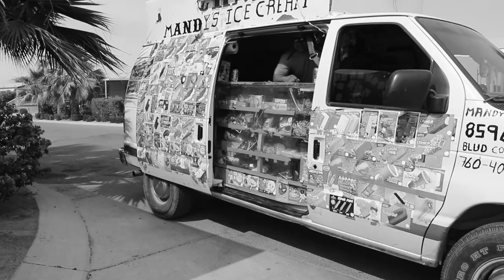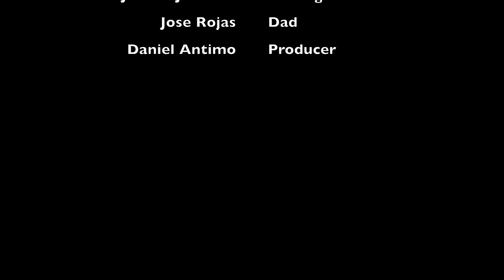Mi Querido Viejo Remix - Lil Passion (Video Oficial)